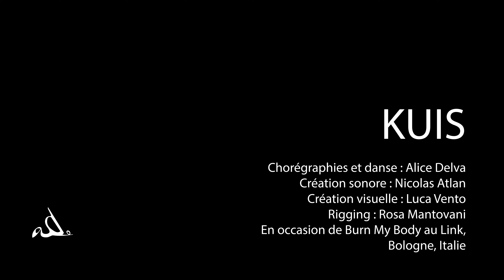KUIS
KUIS est une performance qui vise à célébrer le corps en tant qu’essence, en tant que connexion à une réalité autre. À travers un rituel nocturne marqué par le battement frénétique de la musique, il s’agit de redonner vie à l’essence spirituelle primitive, à travers un état de transe presque chamanique.
Conception et chorégraphies :Alice Delva
Création sonore: Nicolas Atlan
Vidéomapping : Luca Vento
Rigging : Rosa Mantovani

Pour Burn my Body au @link_bologna
En 2023
Merci à Luciana Nuz pour l’invitation

« La perception actuelle du corps féminin est réduite à une pure esthétique, dépouillée de sa véritable nature, le corps est devenu un objet. La force féminine est depuis l’Antiquité synonyme d’introspection, de sensibilité et de connexion avec le cœur de l’être. Dans différentes cultures indigènes, les femmes étaient des chamans, à travers des rythmes tribaux et des rituels, elles nous permettaient de nous connecter au divin et étaient des références pour la communauté. »